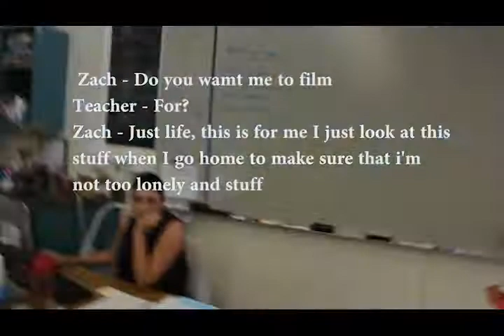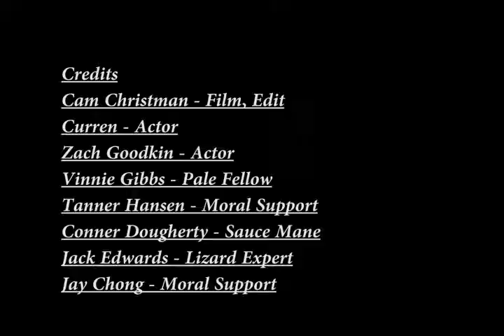Awkward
A video that explores awkward situations, and how people will react.